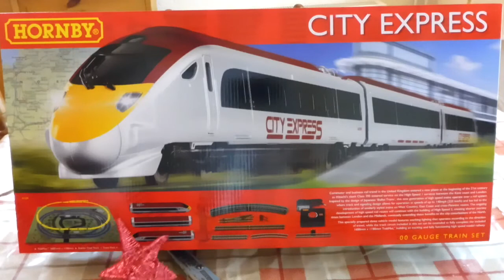Hornby City Express Set Unboxing and Review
Unboxing and review of the stylish red and silver 3 car EMU City Express Set R1239M as sold by Argos in 2019 for £100.  Is this model DCC Ready? How smoothly does it run? Watch this video to find out!